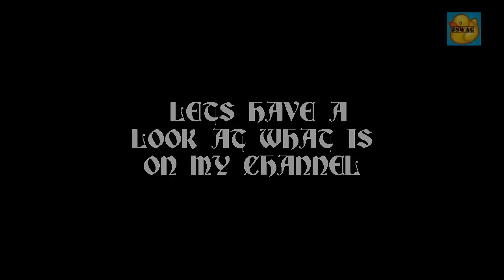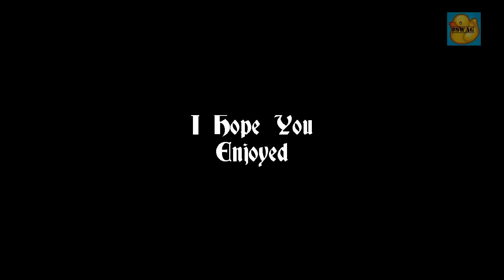A GAMING MONTAGE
How's it going guys! I'm Duckie, and here's a little montage to welcome you to my channel.  There were some audio problems with this video so there is just silence for the first 10 seconds.  Anyways, I hope that you enjoy and take some time to see the rest of my channel!! XD

My channel is dedicated to making people laugh!  Whether your'e laughing at me or with me, I don;t care as long as your'e laughing and happy!!  So get comfy, it's gonna be a bumpy ride... Just kidding, it's only a video.  What harm could a video do...? ;)